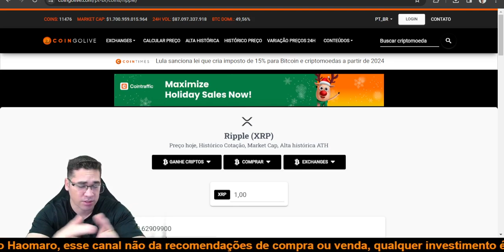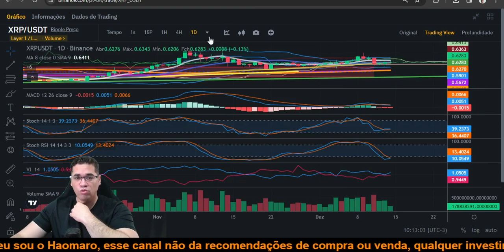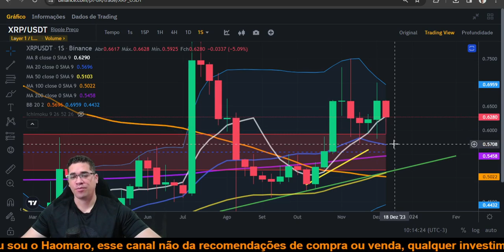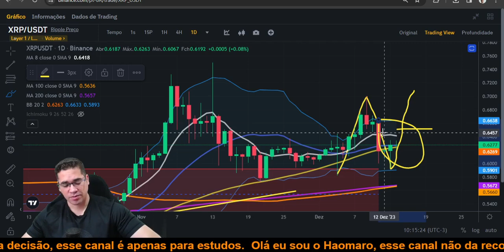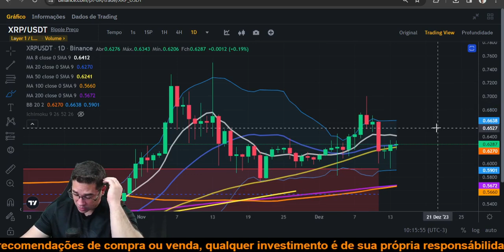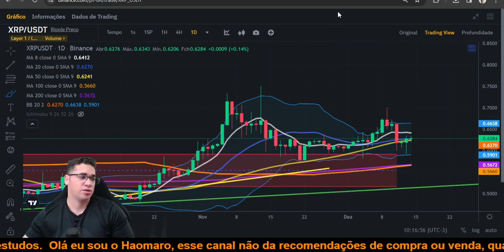Ripple XRP será que ela rompe os 0,65 explode na alta e testa os 0,93, será esse o grande momento?